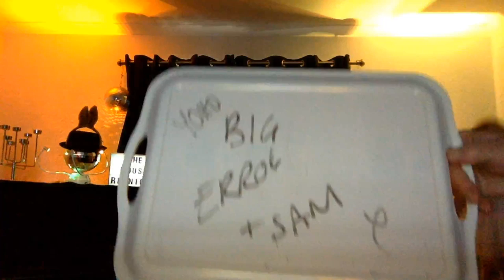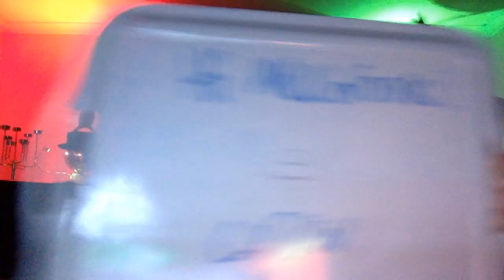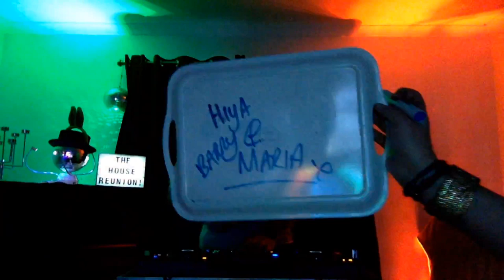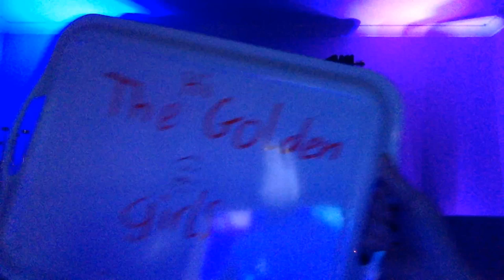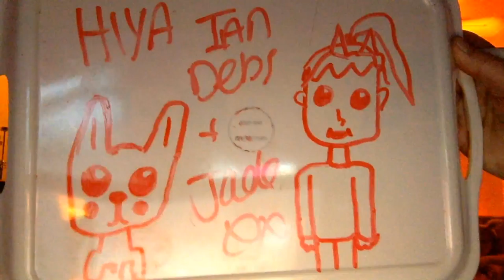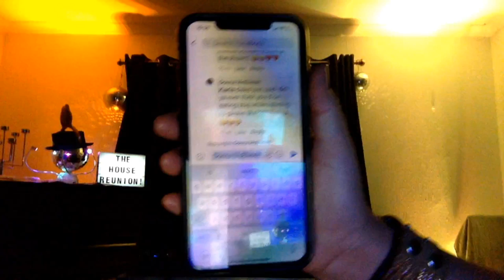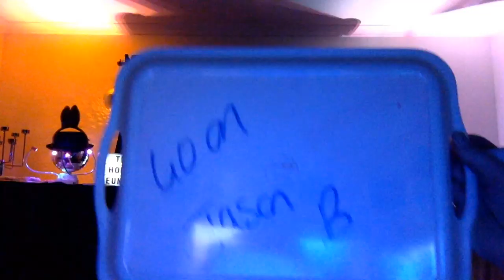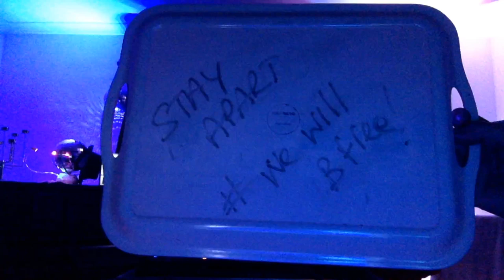Gleave Dobbin Live Stream